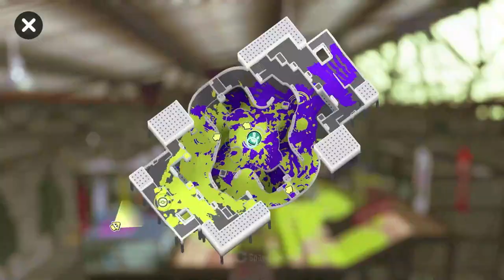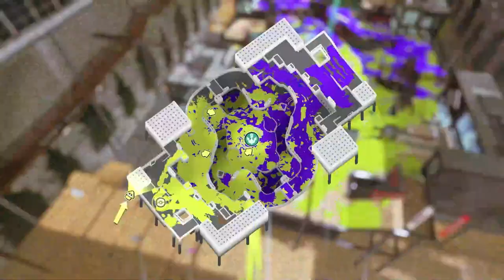My First 6 X Battle Tower Control Games! What is my X Power?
And I don't use Blaster a lot actually...